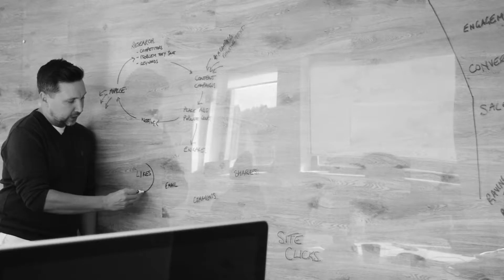'Has Sweden Handled The Crisis?' - Episode 35 of The Business Lockdown.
Welcome to episode 35 of the Business Lockdown.

The incredibly talented and blue waveband We Ghosts’ Jon Christopher & Jenn Woodall join us for today’s episode. They are experiencing lockdown in Sweden, which looks very different from lockdown in the UK.

In Sweden, We Ghosts are continuing to gig, and we talk about how the music scene will change after lockdown both in the UK and in Sweden. Lockdown in Sweden is a lot more relaxed; people can still eat at restaurants, go to bars and watch gigs, all providing they respect social distancing rules.

This is so far removed from the UK’s lockdown experience at this point in time, and so we ask why: Did Sweden get it right by responding earlier? Did the UK get it wrong by responding so late?

We look to our geographical neighbours and compare how different countries have dealt with the coronavirus pandemic. We also talk about how the economy will change after lockdown, and topically how our situation has been often compared to wartime mentality, it comes as no coincidence that on the day we celebrate 75 years of victory in Europe for VE Day, that we should all perhaps remember to take inspiration from those before us to keep calm and carry on, at a time where we face an incomparable, but similar feeling of anxiety.

Although we may all be feeling unsure about our short-term future, let us for today celebrate those who paved the way to victory and freedom.